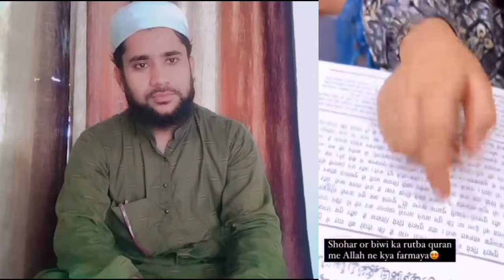Miya biwi ka rishta kaisa hona chahiye(मियां बीवी का प्यार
Miya Biwi ka rishta kaisa hona chahiye
मियां बीवी का रिश्ता
मिया बीवी की बात
Mard Aur Aurat
Husbend Wife Ki Baat
Miya Biwi ka Peyar
Mufti Tareq Masood Miya Biwi ka Bayan
Molana Tareq Jameel Miya Aur Biwi
Mard Aur Aurat
Love you
I love you
Hafiz mohamm Junaid